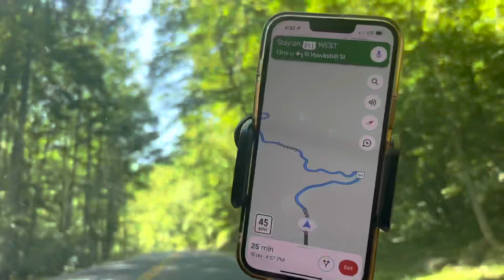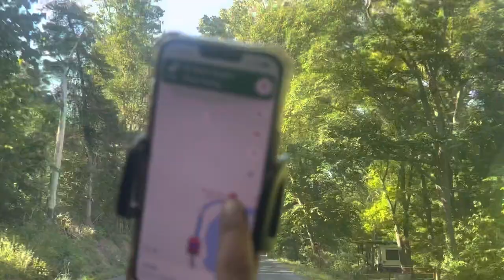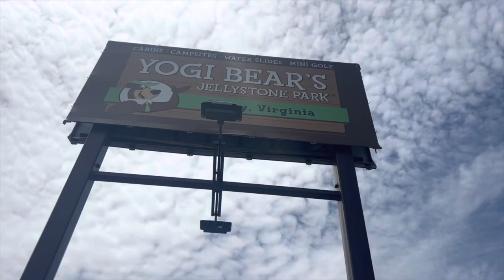Camping in Yurt | Long Weekend with friends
Went to Camping at #1 Rock Tavern River Kamp at
1420 S Page Valley Rd, Luray, VA 22835 over memorial weekend with friends in Virginia.

It was fun filled weekend had good time. We stayed in Yurt 🛖that was good option when you have kids and wearher is little cold at nights.

Yurt had aminities like heater, microwave, kettle, toaster, waffle maker, fans, beds etc.